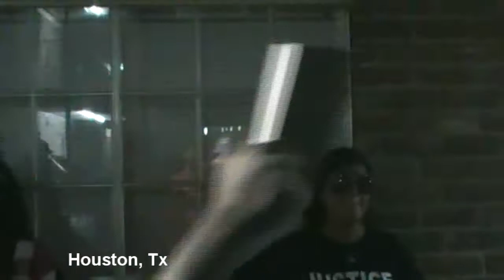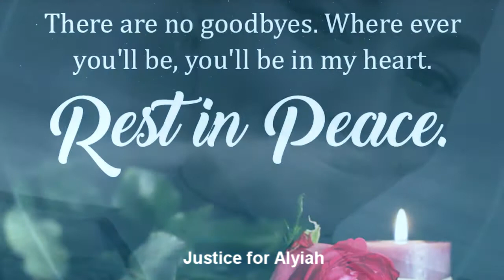Justice for Alyiah